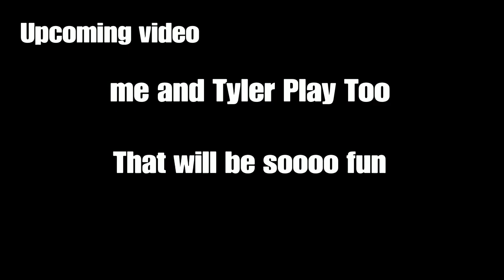Rocket League Solo. Pt 36. Gun vs. HTC :(